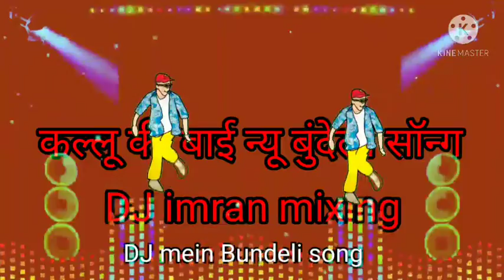कल्लू की बाई न्यू बुंदेली सॉन्ग कल्लू की बाई के न्यू गाना डीजे में कल्लू बाई DJ imran mixing 😂😂😀😀G I